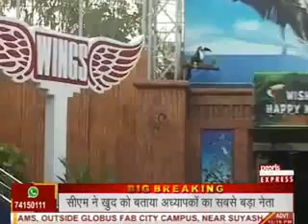news world special program ramoji filmcity